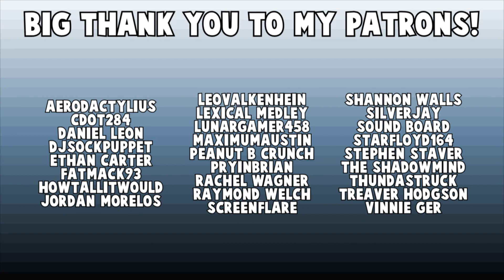Surf's Up - REVIEW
Since Sony Animation has been getting a lot of flak lately, I decided to look at one of their earlier films that wasn't so bad, Surf's Up.

Josh Tyson
27882